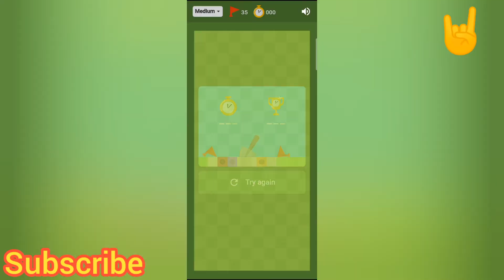minesweeper gameplay by LOOKUP GAMING || new video daily|| subscribe now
NEED HELP TO GROW COMMUNITY
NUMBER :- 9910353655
UPI ID :-